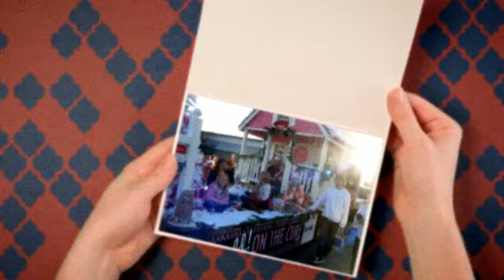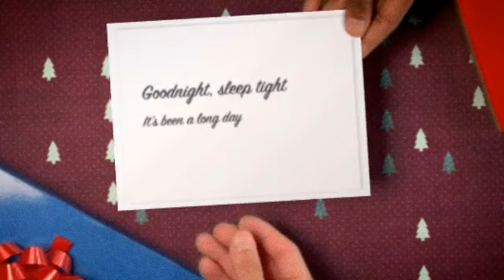REMAX Checkmate and Encore Lending Christmas Parade